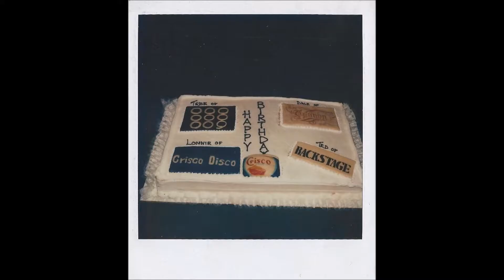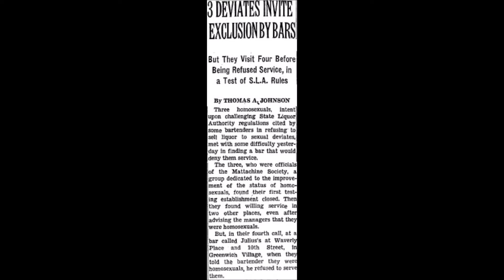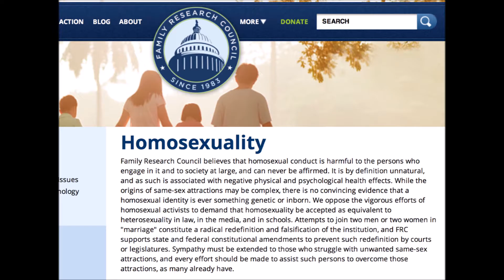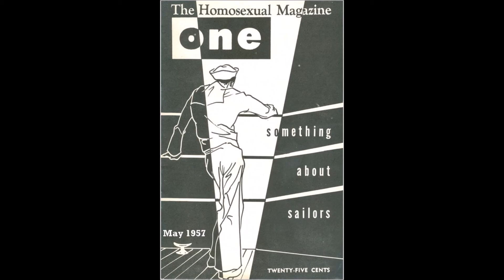when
"When?"  created January 8, 2017 ..  just before noon .. . set to random pictures .. many related to the Ninth Circle .. the greatest gay bar ever